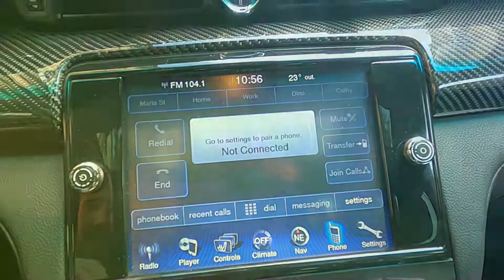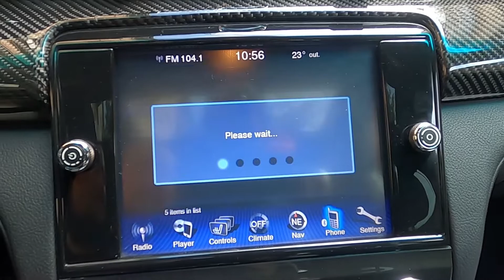How to Pair Smartphone with System via Bluetooth in Maserati Quattroporte II ( 2013 – now )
Find out more info about Maserati Quattroporte II ( 2013 – now ) :
Do You want to know how to Pair Your Smartphone with Car Radio via Bluetooth in Maserati Quattroporte II? Such connection is a really cool feature thanks to which You can listen to music played by phone through Your Car Radio. It also allows You to answer calls and sometimes it can read messages You've got. If You want to learn how to Pair Smartphone with a Radio via Bluetooth in Your Maserati Quattroporte II make sure to follow the video we've provided above!

How to Connect Smartphone via Bluetooth? How to Pair Smartphone via Bluetooth?

Years of Production:

2013 - now

Generation:

II Gen - ( 2013 – now )

Series:

Luxury Car